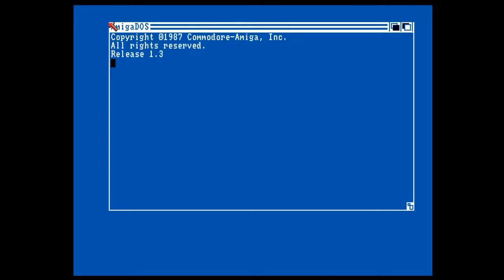REBELS - REAL LOOPING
Heatbeat - Music
Luke - Graphics (stars)
Reebok - Graphics (font)
Spike - Code
Xod - Graphics (logo)